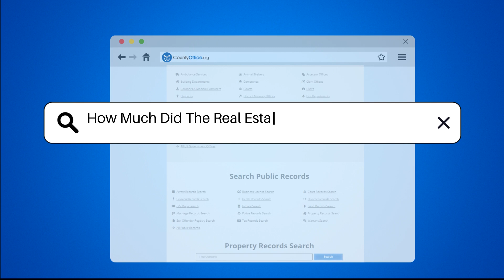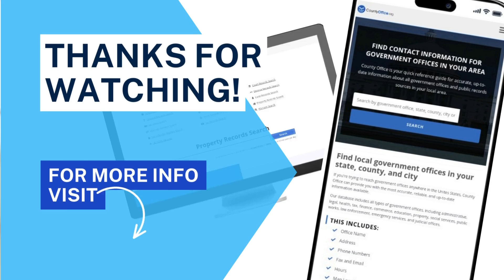How Much Did The Real Estate Market Crash In 2008? - CountyOffice.org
How Much Did The Real Estate Market Crash In 2008? In this insightful video, we delve into the significant impacts of the real estate market crash in 2008. The bursting of the housing bubble led to a sharp decline in property values, causing widespread economic instability. The subprime mortgage crisis triggered this crash, as banks issued risky loans to borrowers with poor credit histories, resulting in high foreclosure rates and financial failures. The aftermath of the crash saw major banks facing insolvency, requiring government bailouts to prevent further chaos. Recovery from the crash took several years, with home prices gradually stabilizing and significant changes in mortgage regulations and lending practices post-crisis, including the introduction of the Dodd-Frank Act to prevent future crises. Understanding the 2008 crash is crucial for comprehending current real estate market dynamics. Join us for this informative discussion on the lasting effects of the crash and its impact on the economy and housing market.